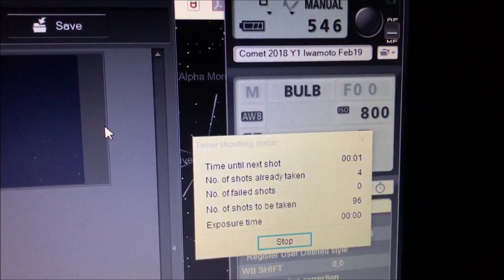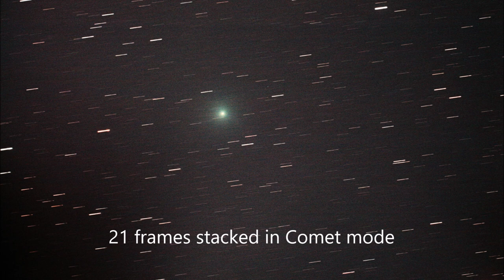Comet C/2018 Y1 Iwamoto photographed using a William Optics GT81 Telescope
A very fast moving Comet on a highly elliptical orbit, visiting the inner solar system for the first time in 1300 years! This video captures Comet C/2018 Y1 Iwamoto using a William Optics GT81 apo Telescope and a Canon EOS camera. It was low in the haze and the moon was high, but it's movement against the background stars was clear.